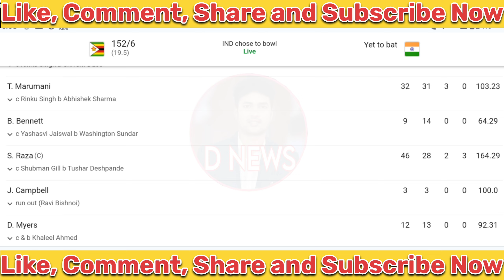INDIA VS ZIMBABWE HIGHLIGHTS 4TH T20 MATCH 2024 | IND VS ZIM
India vs Zimbabwe 4th T20 Cricket Match Full Highlights | IND v ZIM 4th T20 Highlights 2024

cricket highlights
ind vs zim 4th odi match 2024
india vs zimbabwe t20 full highlights
ind vs zim 4th t20 highlights
match highlights today
cricket

ind vs zim t20
ind vs zim 3rd t20
ind vs zim 3rd t20 2024
ind vs zimbabwe highlights
ind vs zim t20 highlights
ind vs zim 3rd t20 2024 highlights
ind vs zim 3rd t20 highlights 2024
ind vs zim 3rd t20 highlights
ind vs zim t20 Cricket live streaming
ind vs zim Live streaming highlights
India vs zimbabwe highlights
Indias zimbabwe highlights
India vs zimbabwe t20 highlights
India vs zimbabwe 3rd t20 highlights
India vs zimbabwe 3rd t20 highlights 2024
India vs zimbabwe 3rd t20 2024 Highlights
zimbabwe vs India 3rd t20 highlights
zimbabwe vs India 3rd t20 highlights 2024
zimbabwe vs india 3rd t20 2024 highlights